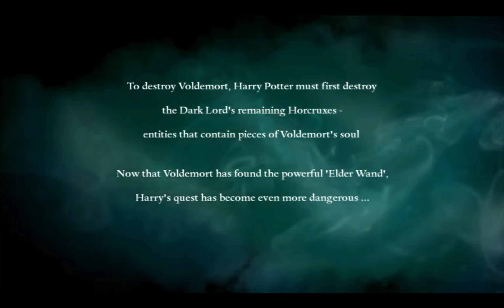Let's Play Harry Potter und die Heiligtümer des Todes teil 2 Part 1